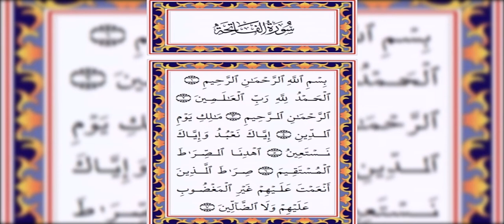تلاوة سورة الفاتحة / القرآن الكريم / تامر لطفى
تلاوة سورة الفاتحة / القرآن الكريم /
إستماع
تلاوة
ترتيل
Le Coran
Extreme Dangerous Biggest Dump Truck Haulage Powerful, Heavy Equipment Machines Operator Working